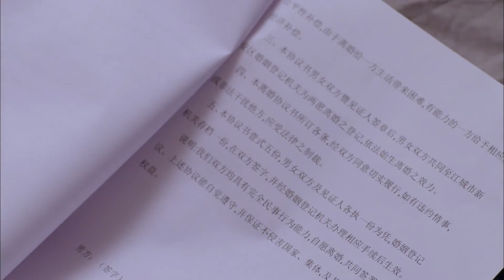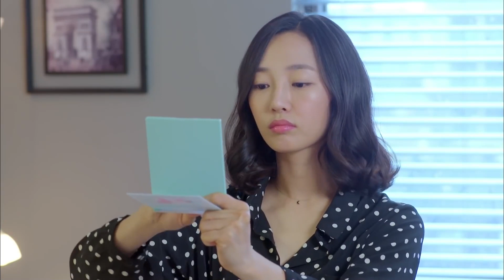妇产科医生私底下收家属红包 为胎儿性别鉴定遭开除《长大》精编版Grow Up EP09【欢迎订阅SMG尚世五岸梦想剧场】